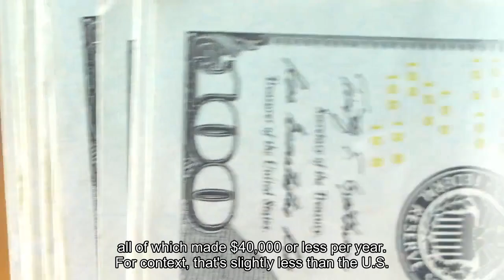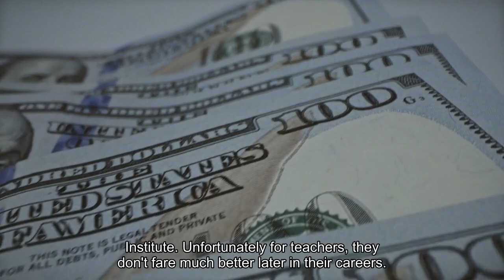The 16 worst-paying college majors five years after graduation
Students who major in liberal arts, performing arts and theology earn the lowest salaries within five years of graduating from college, a recent New York Federal Reserve analysis reveals. All three majors made a median annual income of $38,000, the lowest out of the 75 majors in the study. Other low-paying majors include leisure and hospitality, history, fine arts and psychology, all of which made $40,000 or less per year. For context, that's slightly less than the U. S. personal income median of $40,480 as of 2022, per the latest data available from the U. S. Census. Here's a look at what the lowest-paying majors earn early in their careers. With liberal arts degrees, graduates tend to get paid less overall, for various reasons. For one, their skills may not be directly related to generating revenue, even if their vocation is a benefit to society. Or, it can be a case of too few well-paying jobs compared with the number of graduates each year, as is the case for fine arts degrees. As such, the lack of demand can drive down wages. Education majors tend to be paid less, as well. While teachers have good job security, summers off and pensions, they're usually paid by state governments, which have lagged in keeping wages commensurate with inflation. In recent years, the "teacher pay penalty" has gotten worse, according to the Economic Policy Institute. Unfortunately for teachers, they don't fare much better later in their careers. When looking at "mid-career" graduates — those ages 35 to 45 — education majors are the worst paid among all majors. Here's a look at the mid-career rankings. Early childhood education majors in the middle of their careers earn the least out of all majors. With a median annual income of $48,000, they only make $8,000 more than they do right after graduation. In contrast, the highest-paid majors for both early and mid-career earners tend to be in science, technology, engineering and mathematics, otherwise known as STEM fields. Engineers earn the highest median income right after college, with computer engineers ranked first at $80,000 per year. Their pay grows to $133,000 by the time they've reached the ages of 35 to 45, the highest of all majors. It's worth mentioning that mid-career graduates all make more than the U. S. personal income median of $40,480. The median pay for all mid-career majors is $75,500, according to the New York Fed. Data for this annual study was compiled from U. S. Census data from 2022, the most recent available. The study excludes majors currently enrolled in school and is limited to a working-age population of those ages 25 to 65 who work full-time, with a bachelor's degree or higher. Want to make extra money outside of your day job? Sign up for CNBC's new online course How to Earn Passive Income Online to learn about common passive income streams, tips to get started and real-life success stories.